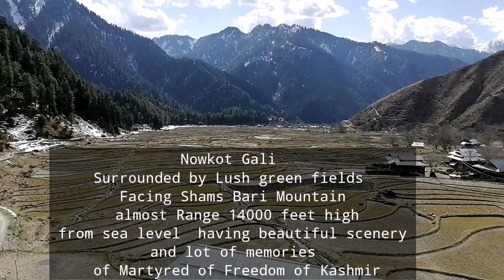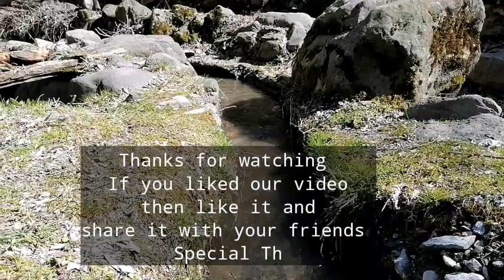Beautiful Valley of Kashmir, Leepa Valley and BBQ Party /VLOG 2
Leepa Valley
This is the most fascinating valley in Azad Kashmir. A fair-weather road branches off for Leepa from Naile 45 kilometers from Muzaffarabad, climbs over Reshian Gali 3200 meters high and then descends to 1677 meters on the other side into the Leepa Valley . It spells bounds everyone who visits this valley

As autumn sets in the vale of Leepa, leaves fall off the trees, snowfall begins, the time is ripe to visit the vale for in winters the vale offers one of the most fascinating scenery in Azad Kashmir. Its lush green river fields in summer and typical wooden Kashmiri houses present a wonderful view. Walnut, apples, cherries and honey of Leepa are very popular.

Appreciating the allure of autumn trees in narrow alleys is the best pastime in this vale of wonders – wonders that this picturesque valley showcases to the outside world. Each year, on start of autumn in Kashmir, Leepa, which lies at a distance of about 90 KM from capital Muzaffarabad, starts to dress up in a new and richly colored attire-a mix of red, orange and yellow shades. It’s the time when apple picking season in the valley comes to an end.

Down hills, every year with coming of winter in the valley, when previous year’s snow melted on top of the mountains, soon fresh snow will be falling to interlace them all. It’s the time also when residents of this far flung vale have to brace the chilling winter which brings heavy snow and thus brings increased hardships for its 75000 residents. Due to lack of infrastructure, the valley is disconnected from the rest of Pakistan and Azad Kashmir.

Culture

The people in Leepa are highly religious and speak Kashmiri as well as Hindkoh. Urdu is nevertheless widely spoken and understood. The valley has a population of about 75000 inhabitants who generally indulge in farming, cattle rearing and tourism related services. Unemployment and poverty are rampant. Power shortages are a daily routine (there is only one power generation unit at Channian) and malnutrition is common as in rest of the country.